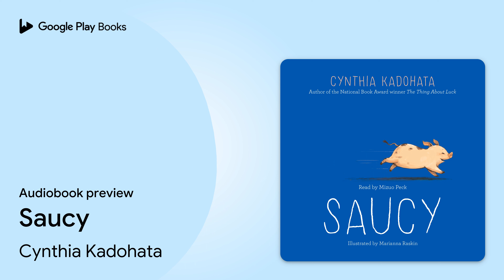Saucy by Cynthia Kadohata · Audiobook preview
Saucy
Authored by Cynthia Kadohata
Narrated by Mizuo Peck

0:00 Intro
0:03 Saucy
0:21 Chapter One: Summer
9:58 Chapter Two: On Being a Coward
10:21 Outro

BOOK DESCRIPTION

From Newbery Medalist and National Book Award–winning author Cynthia Kadohata comes a “funny, lively” (Horn Book Magazine), and heartwarming story about a girl and her ever-growing pig, Saucy—perfect for fans of The One and Only Ivan and Flora & Ulysses!

Being a quadruplet can make it hard to stand out from the crowd. Becca’s three brothers all have something that makes them...them. Jake has his music, Jammer plays hockey, and K.C. thinks they’re all living in a simulation and doesn’t see the point of doing much of anything. Becca is the only one with nothing to make her special.

But when she finds a tiny, sick piglet on the side of the road, Becca knows this is it. This is her thing. She names the piglet Saucy and between her own pleading and Saucy’s sweet, pink face, Becca convinces her family to take her in. Soon, Saucy is as big a part of the family as anyone else—and getting bigger. With each pound Saucy gains, the more capable she becomes of destroying the house and landing Becca in trouble.

Some tough decisions need to be made about Becca’s pet, and her search for solutions brings to light exactly where Saucy came from. Turns out, there are a lot more scared piglets out there, and saving them may take Becca and her brothers finally doing something together.

Cynthia Kadohata won the National Book Award for The Thing About Luck and the Newbery Medal for Kira-Kira. She’s also the author of many more critically acclaimed novels, including Checked, A Million Shades of Gray, A Place to Belong, Weedflower, Cracker!, and Outside Beauty. In addition to rescuing Dobermans, she’s also managed her son’s hockey team. She lives in California. Visit her online at CynthiaKadohata.com.

Mizuo Peck is a versatile actress and native New Yorker. She is internationally known for her role as Sacajawea in the 20th Century Fox movie, Night at the Museum, and its sequels. Her other film and television credits include Madam Secretary; A Case of You; Almost in Love; Law & Order: Criminal Intent; and All My Children. Her stage work includes 365 Days/365 Plays at the Public Theater and All’s Well That Ends Well as a company member of their exclusive Shakespeare Lab Program. Mizuo’s on camera commercial and voiceover work has been for many brands including Levi’s,…

AUDIOBOOK DETAILS

Language: English
Publisher: Simon and Schuster
Published on: September 29, 2020
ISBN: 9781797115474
Duration: 4 hr, 10 min
Genres: Juvenile Fiction / Animals / Pigs, Juvenile Fiction / Family / Siblings, Juvenile Fiction / Humorous Stories